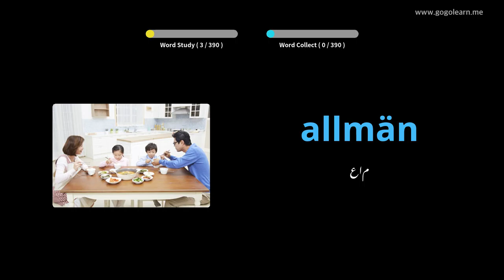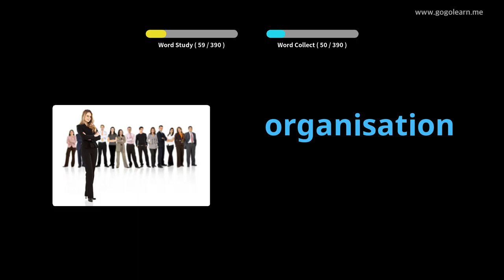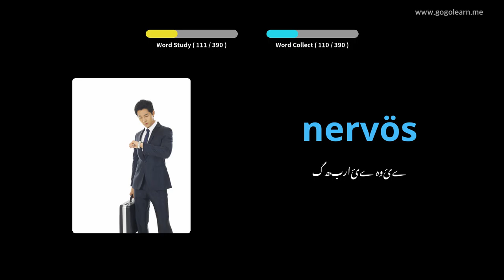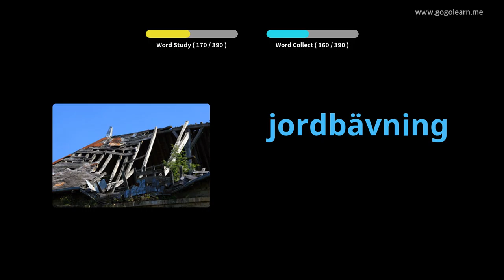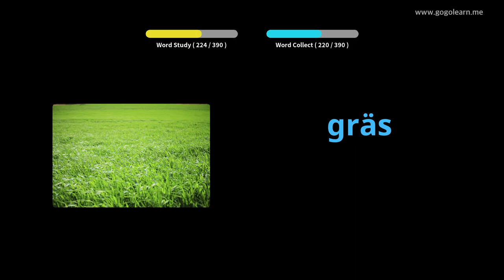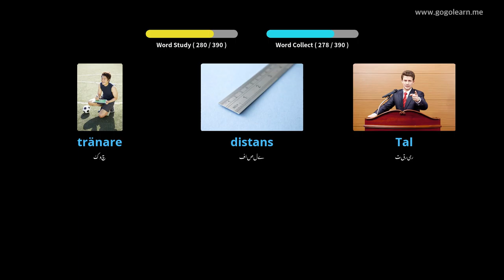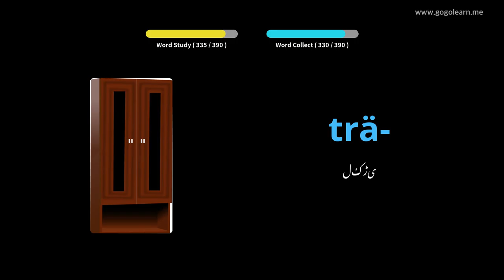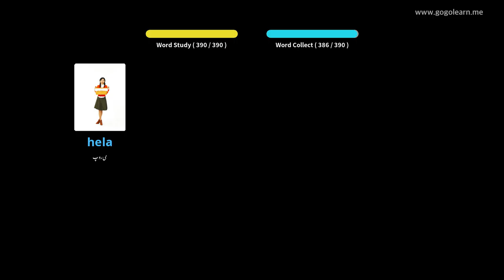سویڈش ذخیرہ الفاظ سیکنڈری اسکول 2 | Golearn